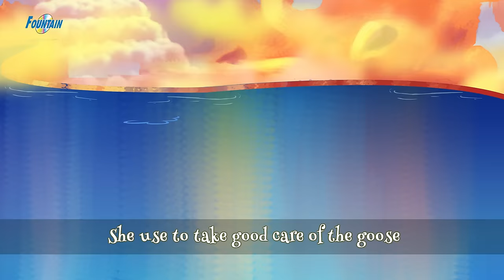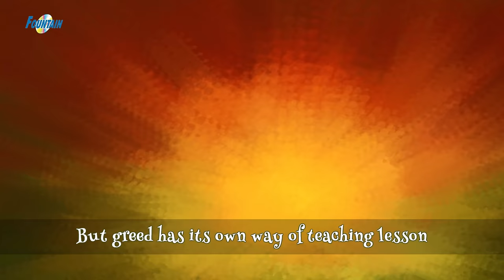Ang Gansa at Ang Ginintuang Itlog - Kwentong Pambata - Mga kwentong pambata tagalog na may aral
Ang Gansa at Ang Ginintuang Itlog - Kwentong Pambata - Mga kwentong pambata tagalog na may aral 2019 - Pambatang kwento | Kwentong Pambata Tagalog | Kwentong Pang Bata